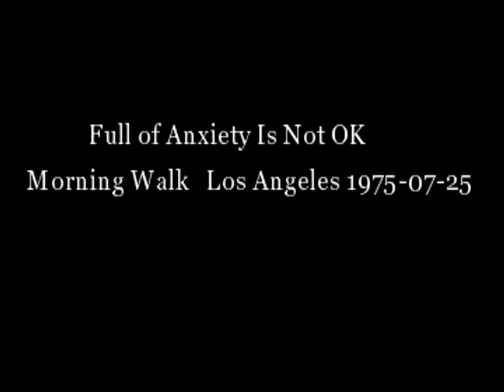Full of Anxiety Is Not OK (Morning Walk)